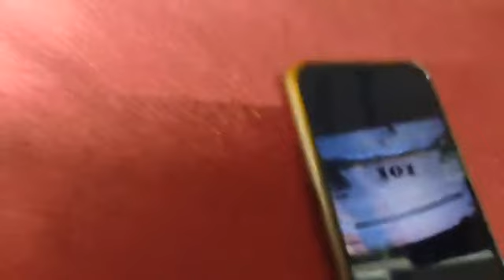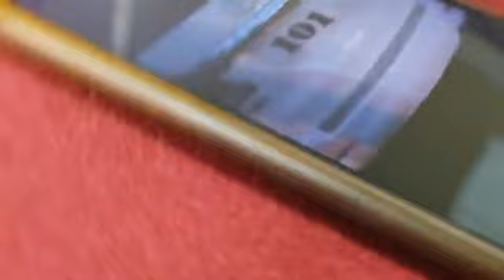Goan Reporter News ::; A Fortunner Vehicle hit electric poll in Mapusa. Driver sustained injuries.